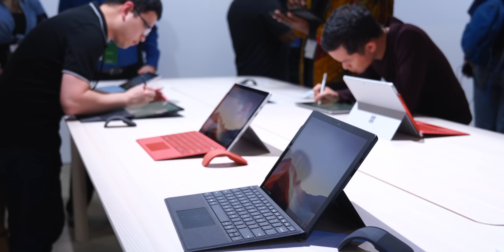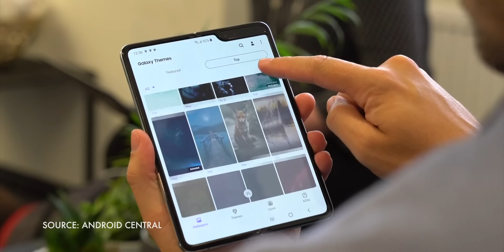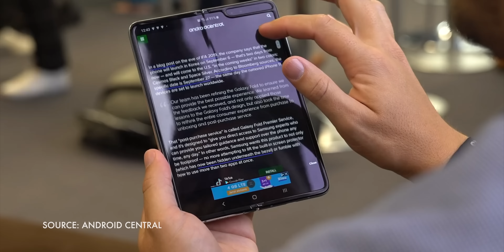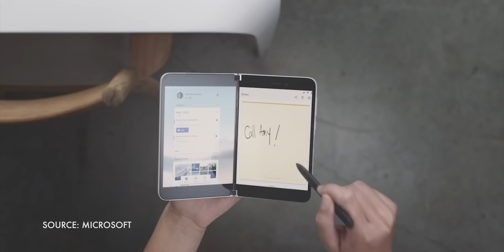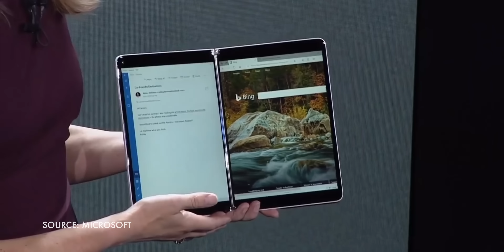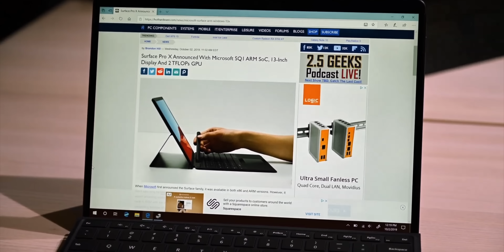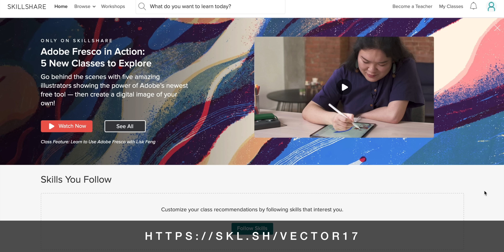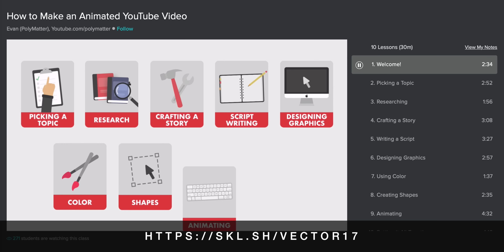What Apple Can Learn From Microsoft Surface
Get 2 months of unlimited access to thousands of SkillShare classes for free!

I’ve said it innumerable times already: The history of human technology is the history of foldables. From books to wallets, flip phones to laptops. We just love taking big, wide things and folding them smaller if thicker to carry around.

Eventually, we’ll go that way with at least some modern, mobile devices as well. Eventually.

Apple’s reportedly been kicking around foldable projects since back in the days of iPhone 4 but hasn’t found anything they’d be happy turning into a shipping product yet. For them, the technology just isn’t mature enough yet. It’s still nursery school. Kindergarten.

And that’s ok. That’s Apple. There were years of Windows Mobile and a decade of Tablet PC before we got the iPhone and iPad, and Microsoft Spot before we got the Apple Watch.

Apple wants to learn from this before they do that. But for us nerds, this is still super interesting.

Now, what Microsoft showed off weren’t technically foldables. They were more like… hingeables?

Tech media is going to continue to misuse the term innovation to mean stunt or gimmick or dopamine hit to their increasingly bored and cynical brain stems, or in this case, experiment, and that’s fine. That’s the topic for a future video.

But, experiment is what these are. And that’s also fine.

My colleague, Windows Central’s Daniel Rubino, has a full video up on all this, so check that out, but here’s my scorching hot take.

LINKS:

for the mad b-roll video sills!